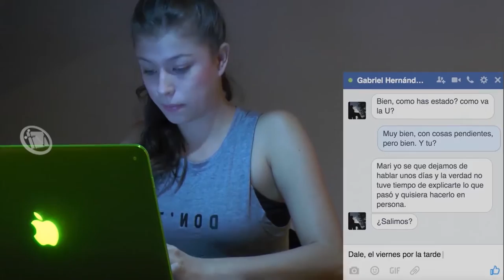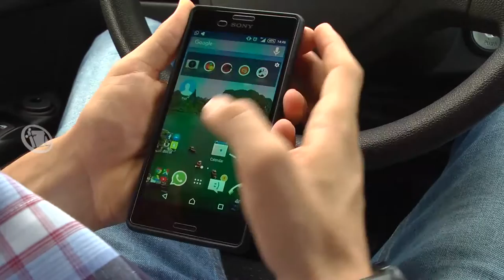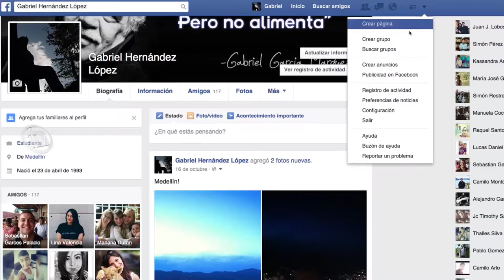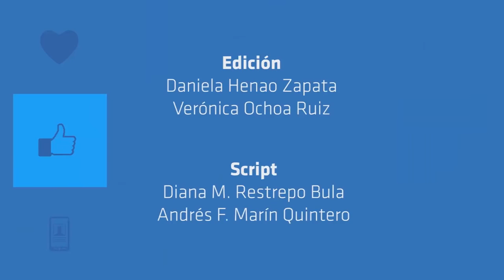Conectados - Capítulo 7: "Eliminar cuenta"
María decide darle una segunda oportunidad a 'Gabriel' y acepta su invitación a salir, pero una serie de eventos se le presentarán a ella antes de llegar a la cita.
¿Se conocerán por fin?